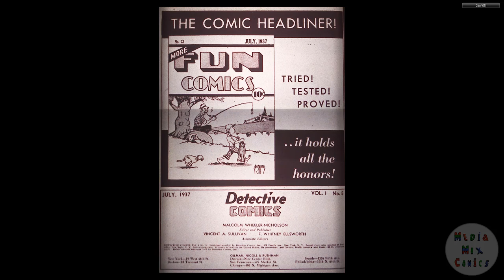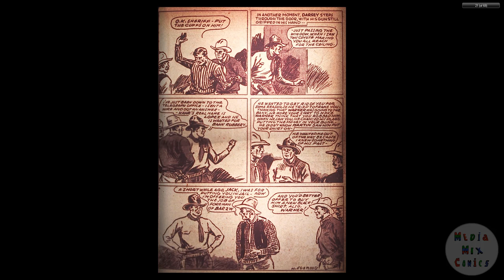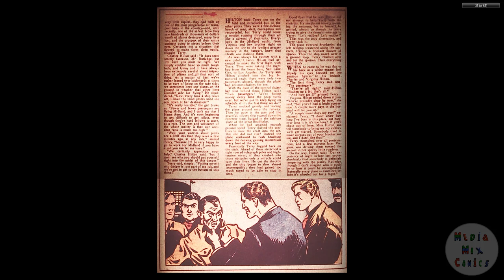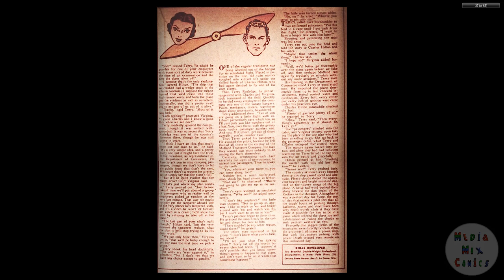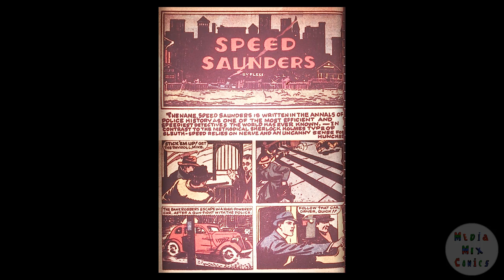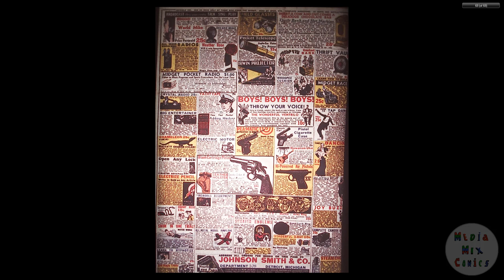DC CHRONOLOGY____00045 Detective Comics 005